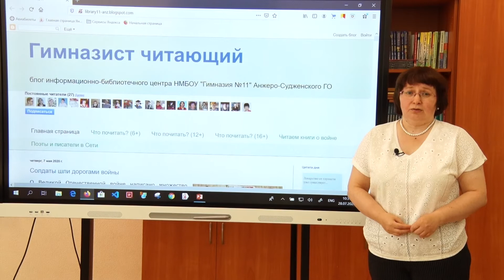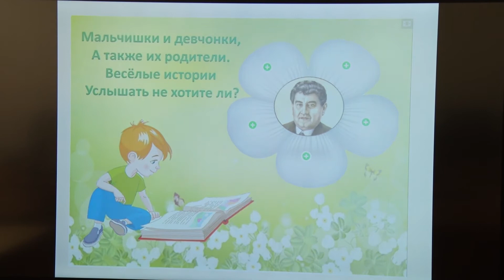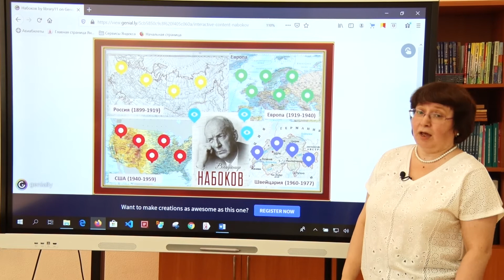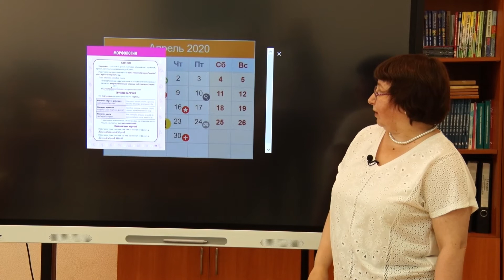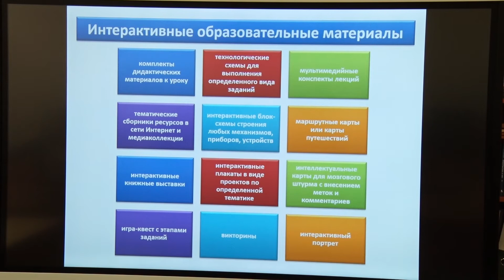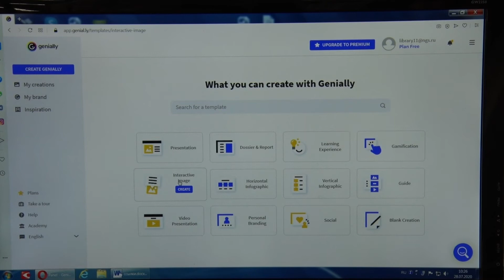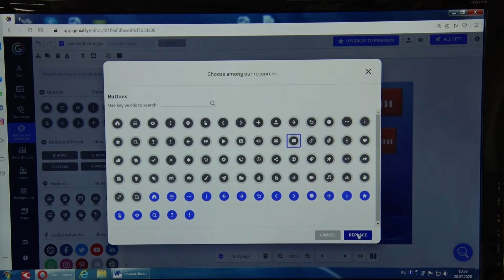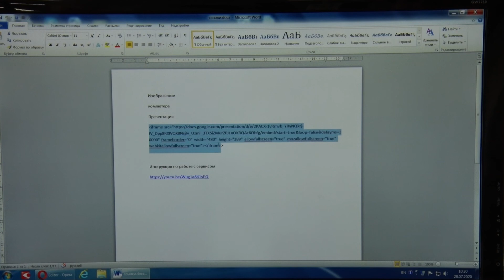Анжеро Судженский ГО Рязанцева Т В